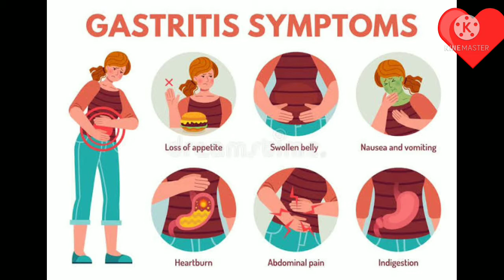Remedy for gas problem in telugu || గ్యాస్ ట్రబుల్ || what to do for gas trouble?? || home remedy